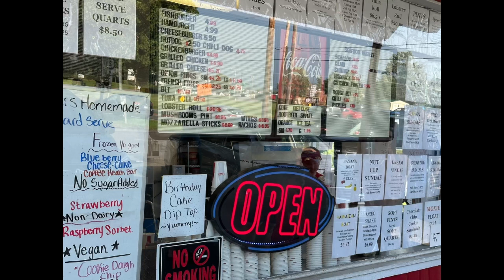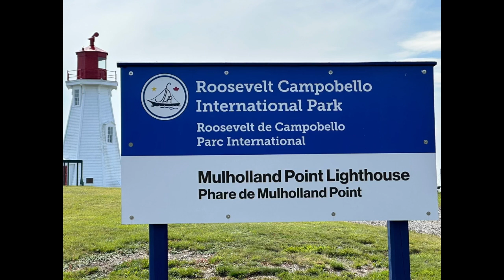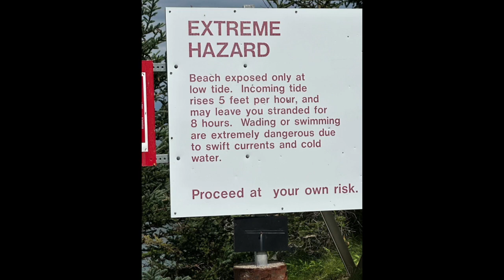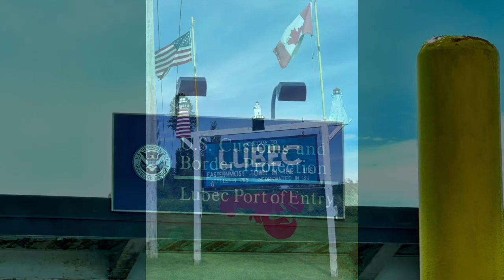Vacation Vlog | Bar Harbor | Canada and Flags by the side of the road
Vacation Vlog. In this video I share what we did on our annual Bar Harbor Vacation.
Vacation by the sea is what makes me happy.  On this vacation we took a trip to Canada and happened upon some Flags by the side of the road.  The massages on the flags gave me the chills.

😍 Friends Mentioned 😍

👠 Products Mentioned 👠

Code: MONIKA

 💇Monika's wig measurements:
22" Circumference
9" Front hairline to chin
11.5" Forehead ear to ear
12.5" Forehead to nape
5" Chin to collarbone
Height 5'6"
Large boned